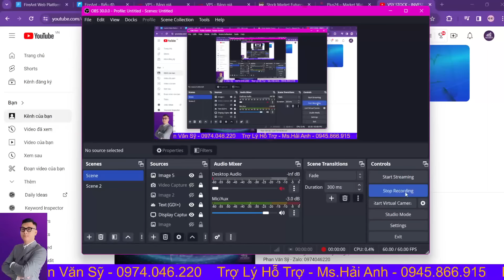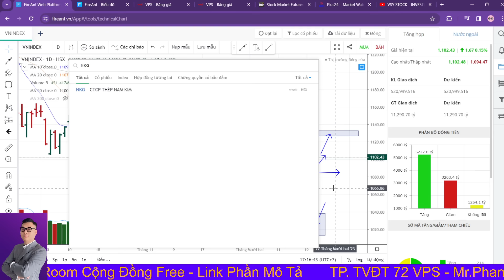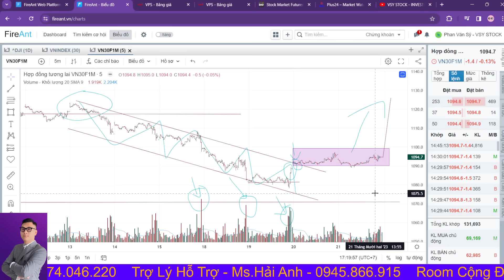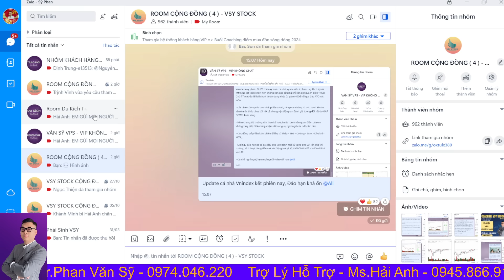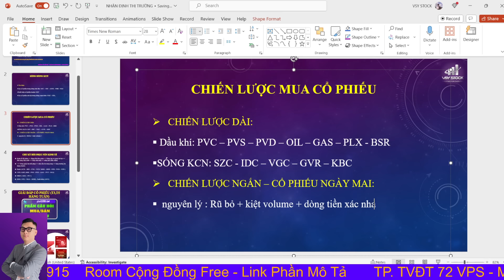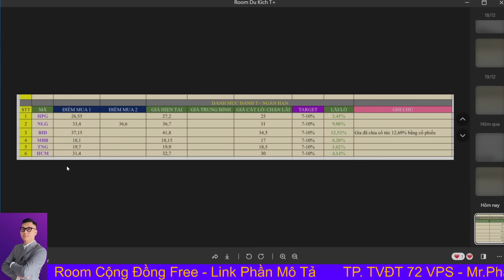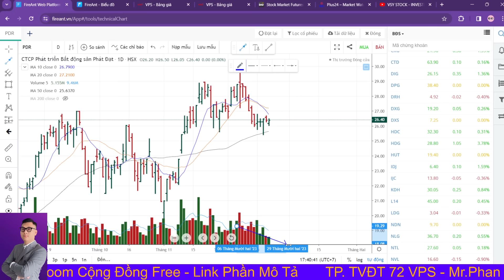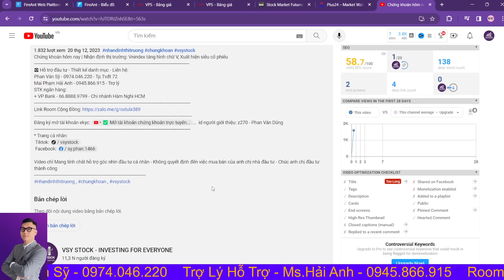Chứng khoán hôm nay | Nhận định thị trường: Vnindex hướng về 1130 điểm, Điểm mua kiệt cung